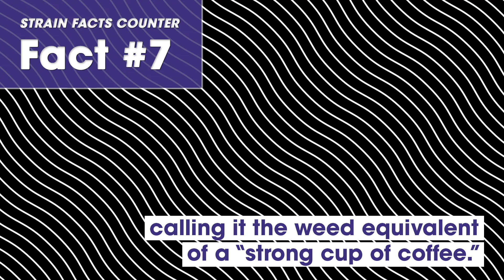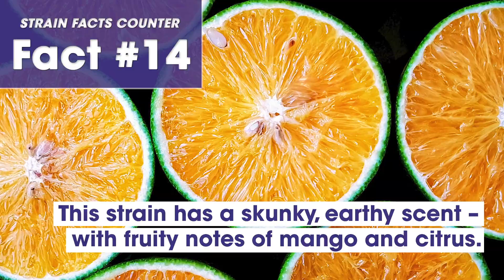20 facts you need to know about Green Crack | Strain Facts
Green Crack is now legally sold in Canada under the name “Rise” by Cove, and also as ”Green Cush” by WeedMD.

Want to know more about this strain’s wacky name (which allegedly comes from Snoop Dogg himself)? Watch to find out 20 need-to-know facts about this energy-packed weed strain!

ABOUT THE GROWTHOP

Discover everything you need to know about cannabis, from health and lifestyle to business and investing. Stay up-to-date with engaging and insightful content from The GrowthOp, the premium destination for cannabis news and views.

The GrowthOp will follow all the news, trends and innovations within the cannabis industry both for medical and recreational use.  Our goal is to keep you informed and educated while working to normalize cannabis.